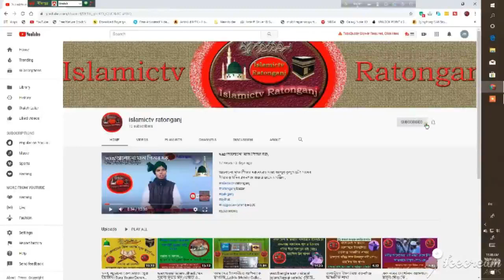ভয়াবহ কবরের জীবন কার কেমন হবে। koborer jibon। koborar jindagi by Ma saifur rahman siddiqi। new waz।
আস্সালামু আলাইকুম ওয়ারাহমাতুল্লাহ । প্রিয় দর্শক আমরা অনেক কষ্ট করে আপনাদের কে ইসলামিক ভিডিও গুলি উপহার দেই তাই দয়া করে  চ্যানেলটি সাব্সক্রাইব করার জন্য অনুরোধ করছি, আমরা ওয়াজ মাহফিলের ভিডিও রেকর্ড করে থাকি ।। প্রয়োজনে আমাদের সাথে যোগাযোগ করতে আগ্রহিদের জন্য ।অনুরোধ করছি  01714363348-০১৭০১৪-৩৬৩৩৪৮